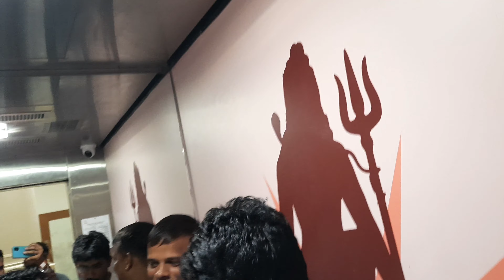statue of belief nathdwara har har mahadev tour with friends 🙏